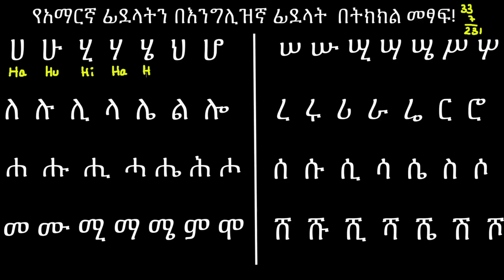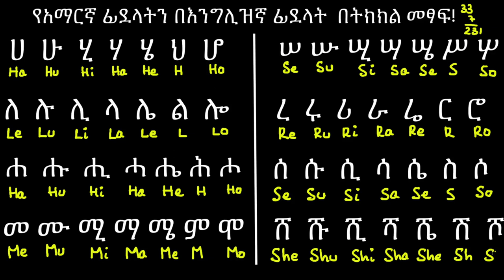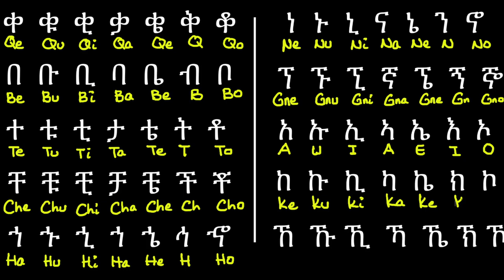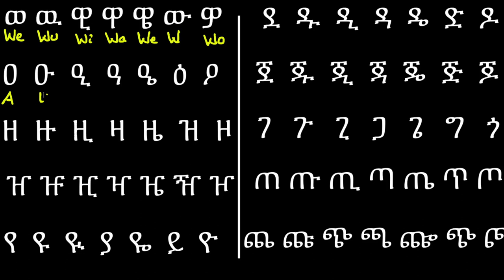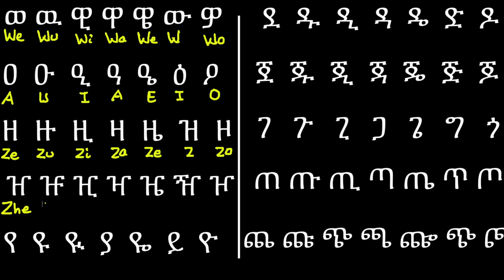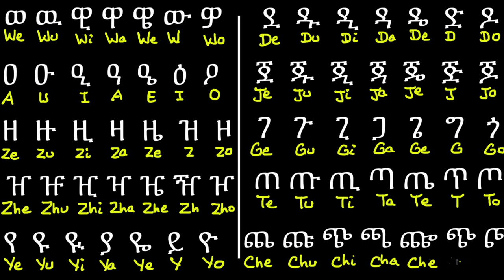እንዴት የአማርኛ ፊደላትን በእንግሊዝኛ ፊደላት በትክክል መፃፍ እንችላለን።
እንዴት የአማርኛ ፊደላትን በእንግሊዝኛ ፊደላት በትክክል መፃፍ ይቻላል